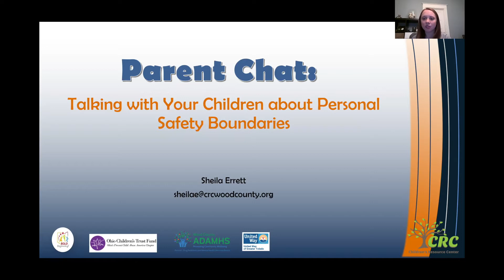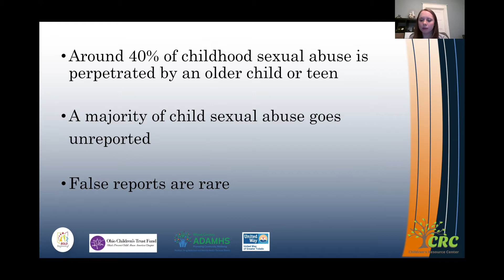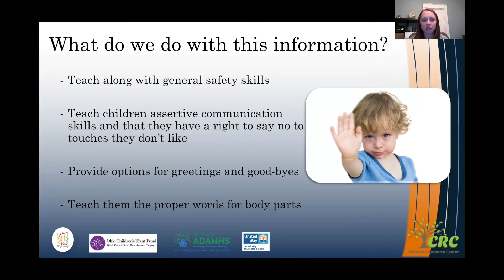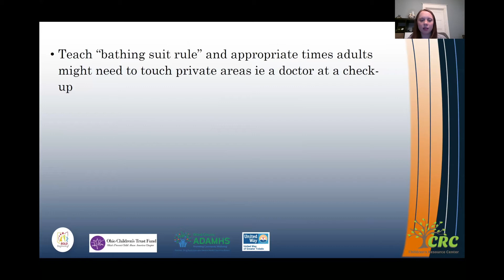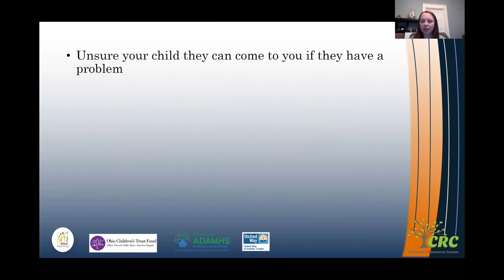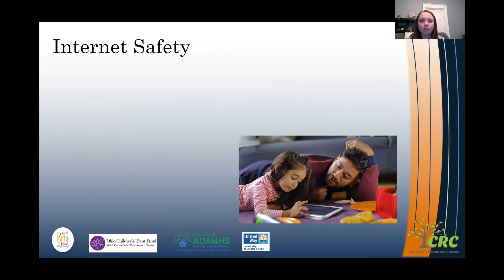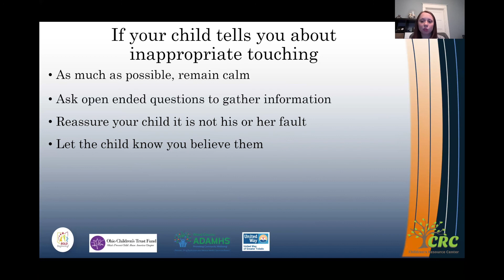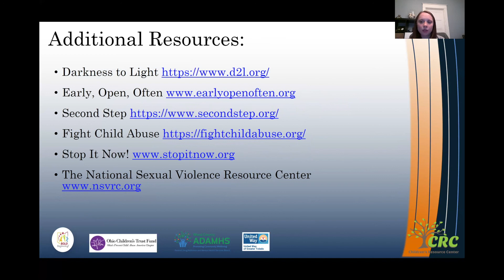CRC Virtual Parent Chat: Talking to your Children about Personal Safety Boundaries